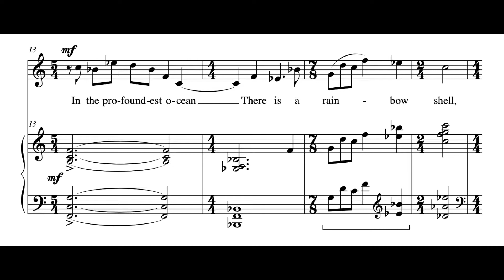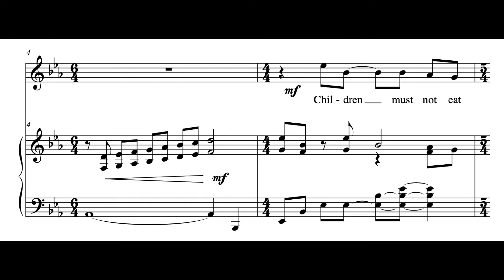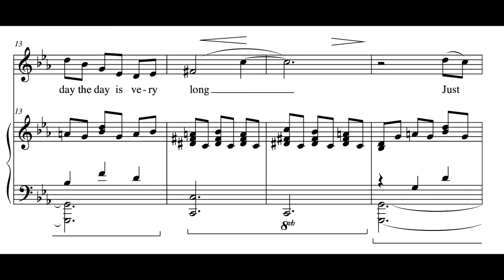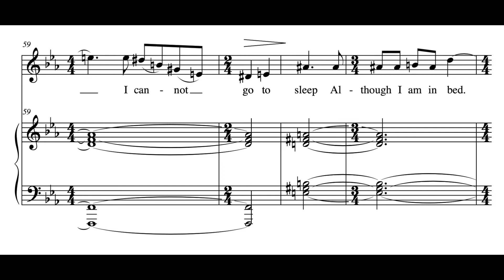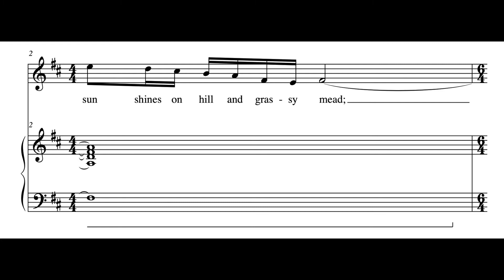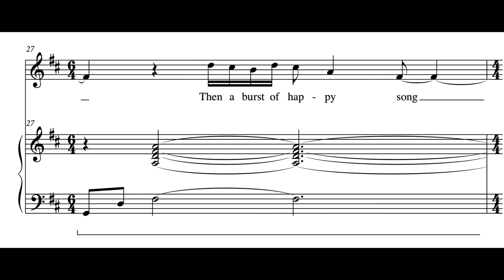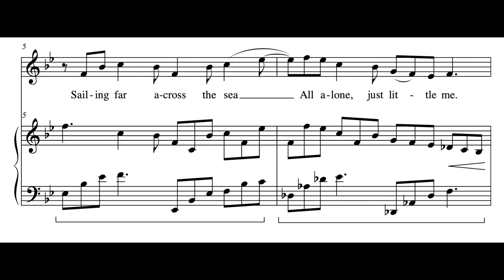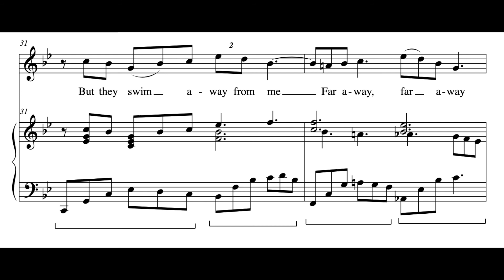The Secret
A song cycle for voice and piano
Poetry by Katherine Mansfield
The Secret  00:13
A Few Rules for Beginners  01:56
A Day in Bed  03:40
Song of Five  05:38
A Fine Day  07:21
A Little Boy's Dream  10:08

The composer, singer apologies to the the Poet for the occasional gaff in the performance in regard to her text. The eye and the mind sometimes do what they do. See if you can spot them...